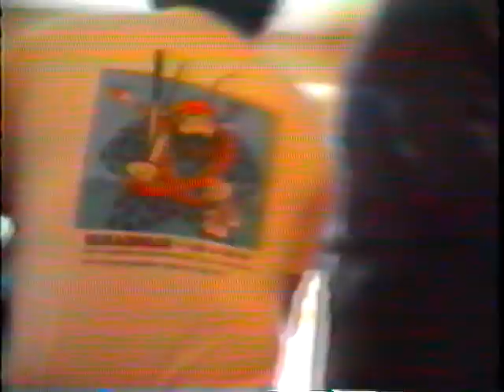Rodriquez family gathering at Uncle Gene and Aunt Ida's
March 13, 1990, Worland, Wyoming. Music by Felix and Julio, with Katie, Herky, Margie, Marilee, Bea, Rita, Ernie, Jenny, Natalie, Vic, Cuca, John, Sandy, Tina, Dan, and many more!